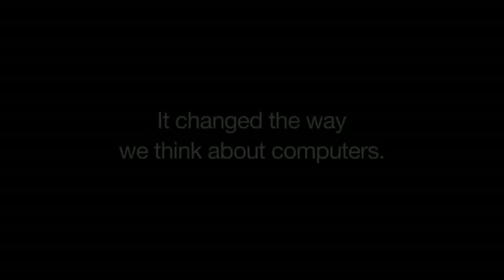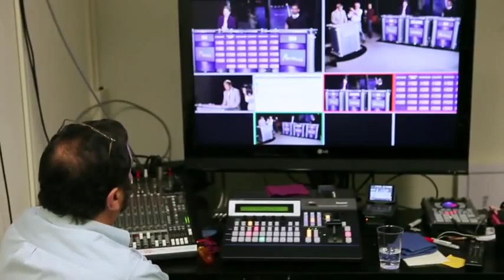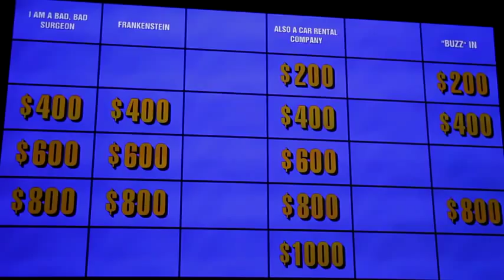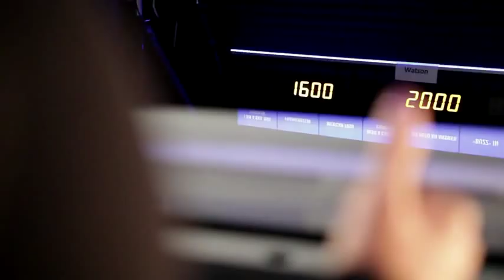IBM Watson: Beating the Bests at Jeopardy!?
Can a computer beat the best players at Jeopardy! ? IBM is working to build a computing system that can understand and answer complex questions with enough precision and speed to compete against some of the best Jeopardy! contestants. This challenge is much more than a game. Jeopardy! demands knowledge of a broad range of topics including history, literature, politics, film, pop culture and science. Can they succeed?

International Business Machines (IBM) is an American multinational computer,technology and IT consulting corporation headquartered in Armonk, New York, United States. IBM is the world's fourth largest technology company and the second most valuable global brand.